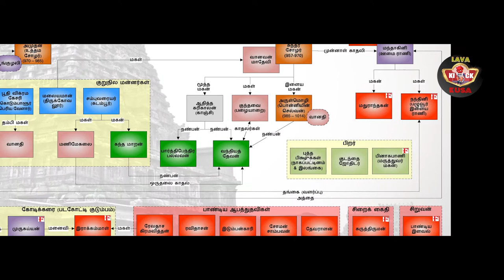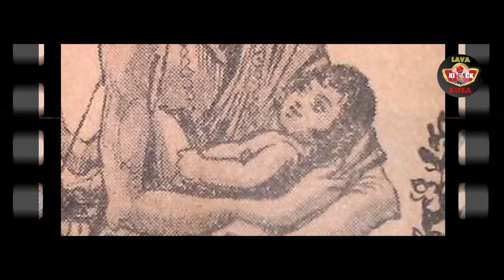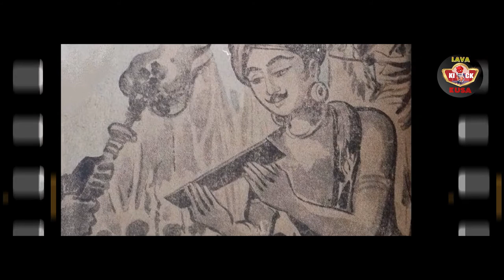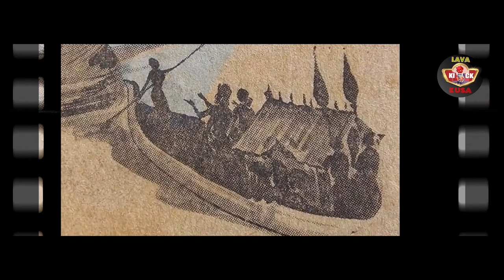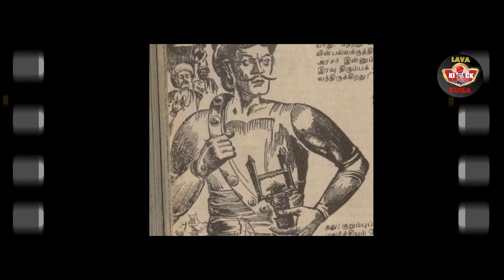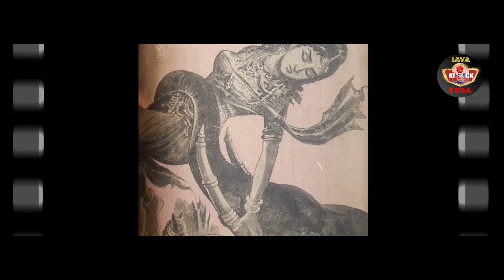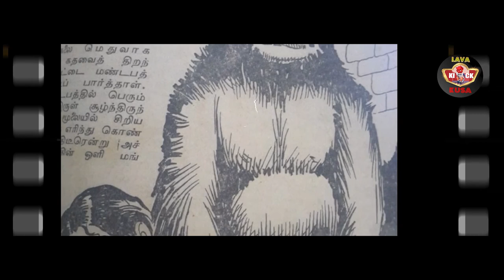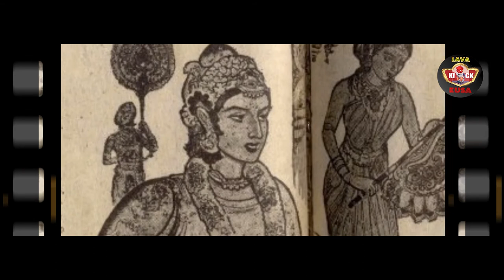Ponniyin Selvan story in tamil | பொன்னியின் செல்வன் | Baahubali vs CCV vs VadaChennai vs KALKI Story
பாகுபலிக்கு சவால் விடும் பொன்னியின் செல்வன் STORY...
Raja Raja cholan STORY
அமரர் கல்கி எழுதிய பொன்னியின் செல்வன் FULL STORY IN TAMIL...
இம்மண்ணில் பிறந்த ஒவ்வொருவரும் படித்தே ஆகிய வேண்டிய  காவியம்.
All time favourite TAMIL novel

 Ponniyin Selvan means 'The son of Ponni'. It chronicles the story Arulmozhivarman, who was crowned as Raja Raja Chola I in the later years

Have explained everything in high level so that you can understand the story in one video..
பொன்னியின் செல்வன்🔥🔥 நாவலை படித்து முடித்த பிறகு அதில் வரும் எந்த ஒவ்வொரு கதாபாத்திரத்தையும்  மறக்க முடியாது என்பது 100% உண்மை.